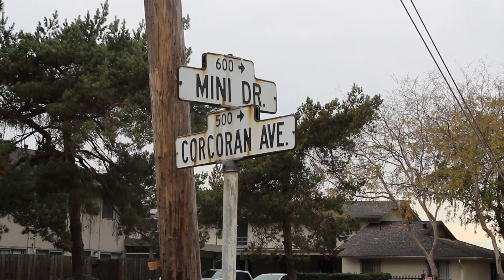3 Secrets to Breaking Free of Your Circumstances TODAY! - The Create Your Life Series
Life is too short to waste time pondering over what to do next. Today, is the day to CREATE YOUR LIFE and begin living!

Kevin Y. Brown, international speaker and author, residing in New York City by way of Vallejo, CA takes you on his journey while in the his hometown Vallejo. As he travels you'll be inspired by his tenacity, transparency and enthusiasm.

Connect with Kevin Y. Brown

e-BOOK
AMAZON (e-BOOK)

kevin brown motivational speaker
Kevin Brown speaker
Kevin Y. Brown
Kevbrown1
kevbrown
Foster Care
Foster Kid
CREATE YOUR LIFE
Motivation
Motivational Speaker
Motivational Speakers
Foster Care
Foster Children
Foster
Foster Parent
Child Protective Services
Foster Parent Training
Keynote Speaker
Inspirational Speaker